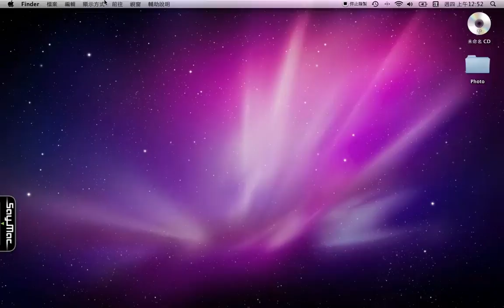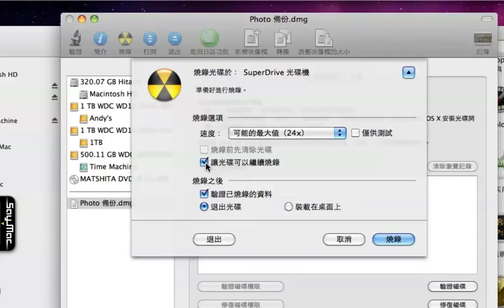重複燒錄光碟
的時候你會想要重複燒錄CD，來徹底的使用CD的儲存空間。在Mac中，你可以將光碟設定成可重複燒錄，來將資料依不同時間燒錄到光碟中。